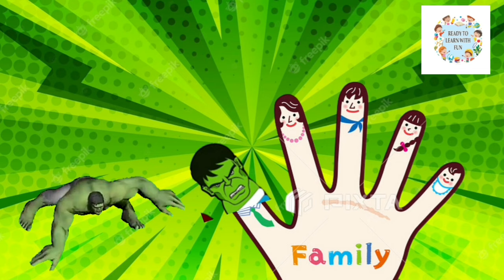Hulk Finger Family by Learn with fun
[03/04, 05:17] Nimra Hammad: Ice creame ABCD
[03/04, 05:18] Nimra Hammad: DOREMON finger family
[03/04, 05:19] Nimra Hammad: TOM & JERRY Finger Family
[03/04, 05:19] Nimra Hammad: MICKEY MOUSE Finger Family
[03/04, 05:20] Nimra Hammad: CHOCOLATE CHIP FINGER FAMILY
[03/04, 05:21] Nimra Hammad: KINDRED JOY finger family
[03/04, 05:21] Nimra Hammad: GUMMY BEAR finger family
[03/04, 05:22] Nimra Hammad: BABY SHARK Finger family
[03/04, 05:23] Nimra Hammad: M&M Finger Family
[03/04, 05:24] Nimra Hammad: PEPPA PIG Finger family
[03/04, 05:24] Nimra Hammad: FLOWER FINGER FAMILY
[03/04, 05:25] Nimra Hammad: DONUT FINGER FAMILY
[03/04, 05:25] Nimra Hammad: JELLY FINGER FAMILY
[03/04, 05:26] Nimra Hammad: COCOMELON FINGER FAMILY
[03/04, 05:26] Nimra Hammad: SPONGEBOB FINGER
[03/04, 05:27] Nimra Hammad: TOFFEE FINGER FAMILY
[03/04, 05:27] Nimra Hammad: CUPCAKE FINGER FAMILY
[03/04, 05:28] Nimra Hammad: ODDBODS FINGER FAMILY
[03/04, 05:28] Nimra Hammad: ELEPHANT FINGER FAMILY
[03/04, 05:29] Nimra Hammad: ICE-CREAM FINGER FAMILY
[03/04, 05:30] Nimra Hammad: LOLIPOP FINGER FAMILY
[03/04, 06:45] Nimra Hammad: MY LITTLE PONY FINGER FAMILY
[09/04, 13:25] Nimra Hammad: FIve Little lolipop jumping on the bed
[09/04, 13:26] Nimra Hammad: FIve Little Donuts jumping on the bed